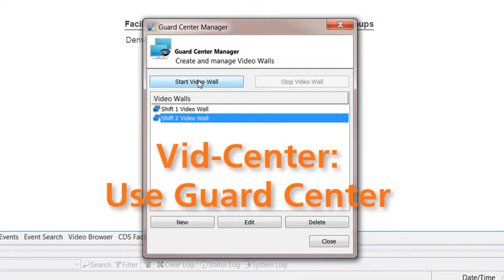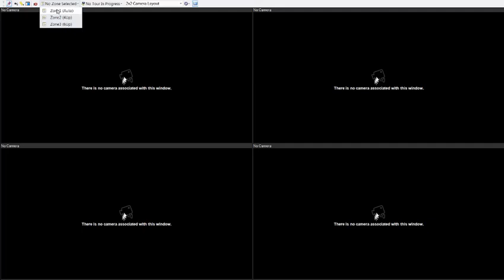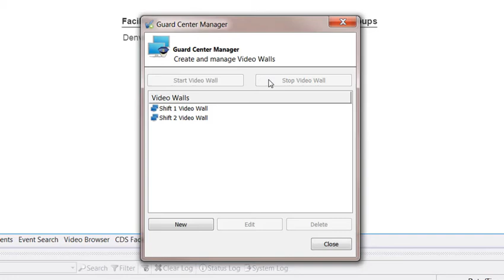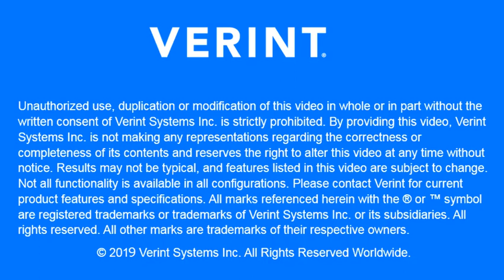Tech Tips NVR: Vid Center Use Guard Center